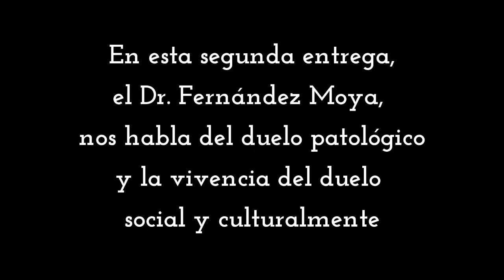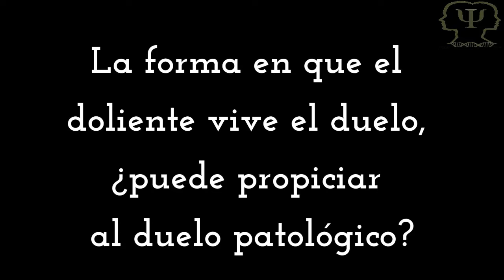CACyPMx. Duelo. Dr. Jorge Fernández Moya (Parte 2)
En ésta segunda entrega, el Dr. Jorge Fernández Moya nos habla sobre el proceso de superación del duelo cuando se ha prolongado o complicado.